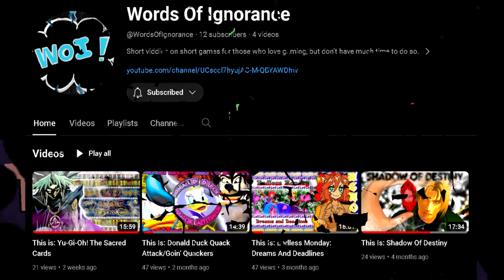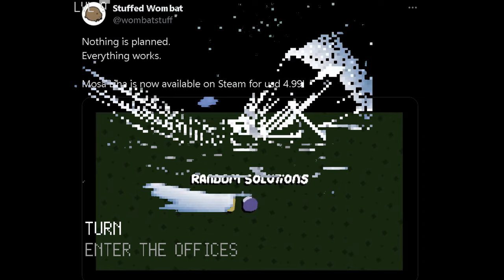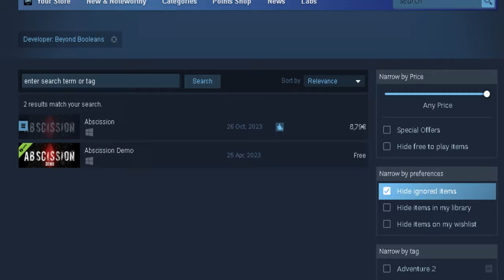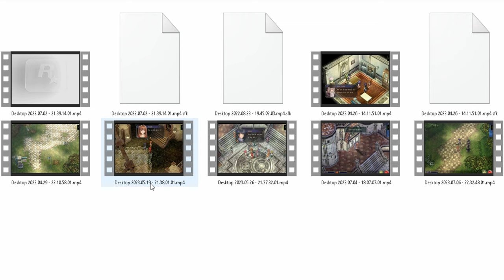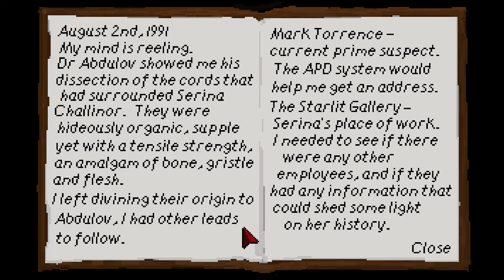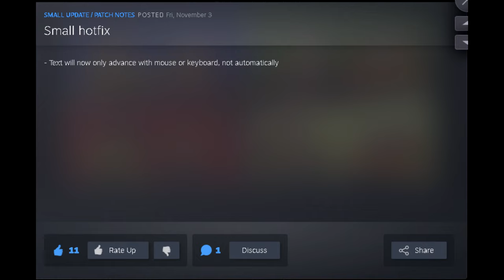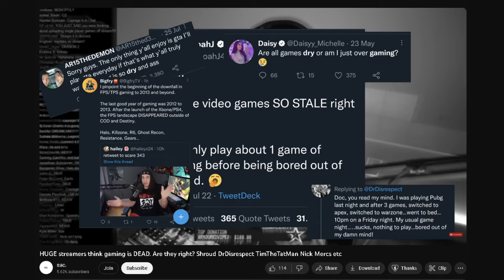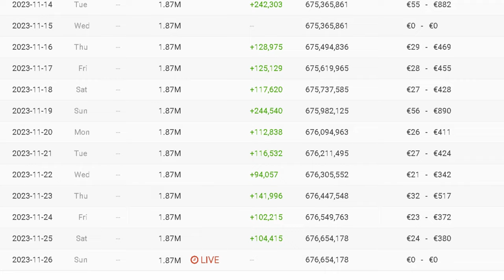Coolest Games Of 2023 Just Dropped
In a world full of AAA games I don't care about, Stuffed Wombat and Beyond Booleans just dropped some of the coolest indie games of 2023. An immersive sim full of ze randomization and freedom in ''Mosa Lina'' and a brilliant and vibey horror point-and-click in ''Abcission''.

00:00 Sad boy intro
02:43 Mosa Lina - The simple concept of touching some fruit through ze randomization
08:20 Mosa Lina - Experimentation over Completion
10:40 Mosa Lina - We don’t care about your polished and curated experience
14:10 Abcission - A disturbing, original, fleshy, VOLUPTUOUS plot type beat
20:23 Abcission - “Reading” people to approach them (in)adequately… Mostly inadequately
22:25 Abcission - The joy of the pointing and clicking that could use a lil more directional guidance
24:19 Abcission - THIS GAME IS BEYOND STYLISH, LOOK AT ALL THESE LAYERS OF VIBEYNESS MAN AAAAAAAAA
32:20 A hopeful and determined wrap-up… see y’all next year…